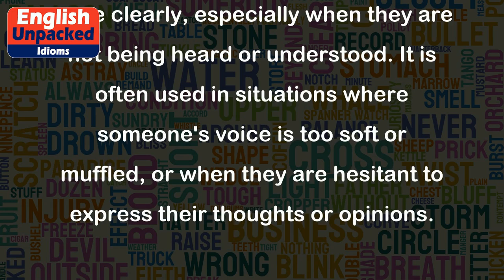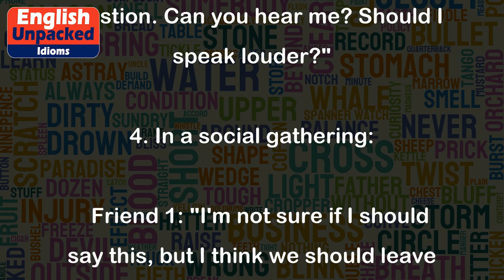Speak up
The idiom "speak up" is used to encourage someone to speak louder or more clearly, especially when they are not being heard or understood. It is often used in situations where someone's voice is too soft or muffled, or when they are hesitant to express their thoughts or opinions.
Here are a few examples to illustrate the usage of the idiom:
1. In a classroom setting:
   Teacher: "Can you speak up, please? I can't hear you at the back of the room."
   Student: "Sorry, I'll raise my voice a bit."
2. In a business meeting:
   Colleague 1: "I think we should consider a different approach."
   Colleague 2: "Could you speak up? Your voice is very low, and I couldn't catch what you said."
3. At a public event:
   Speaker: "I encourage all of you to speak up and share your ideas during the Q&A session."
   Audience member: "I have a question. Can you hear me? Should I speak louder?"
4. In a social gathering:
   Friend 1: "I'm not sure if I should say this, but I think we should leave now."
   Friend 2: "Don't be afraid to speak up. Your opinion matters to us."
In all these examples, the phrase "speak up" is used to request or encourage someone to increase their volume or clarity of speech. It is important to note that "speak up" can also be used metaphorically to encourage someone to express their thoughts, opinions, or concerns more assertively.